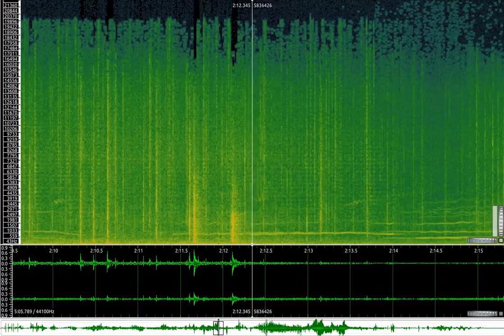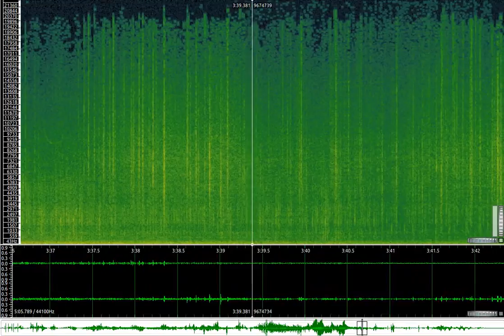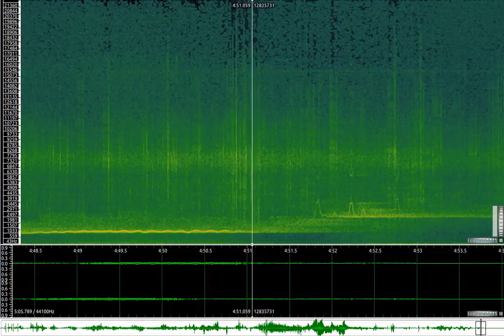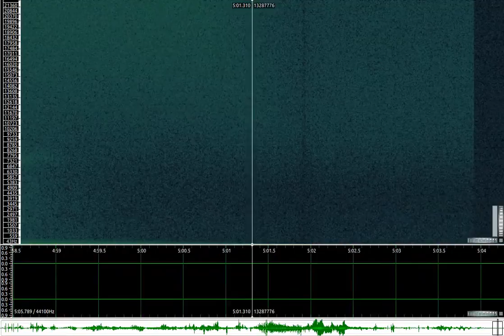Jean Claude Risset - Elementa: Focus (1998)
Elementa (1998), creates a soundscape so intoxicating and permutable, so enraptured with its own sounds and textures, with its overblown harmonic crackles and dripping sedimentary layers, that the listener wants to burrow into every sample and settle there. Mr. Risset’s homage to the elements has an almost pagan sensuality encompassing the infinite and mundane simultaneously. Elementa is formally, sonically, and emotionally convincing. The four movements sound well individually, but together they showcase a composer completely in command of his own voice.

Video created with Sonic Visualizer and vokoscreen on Kubuntu 14.04 (Linux).